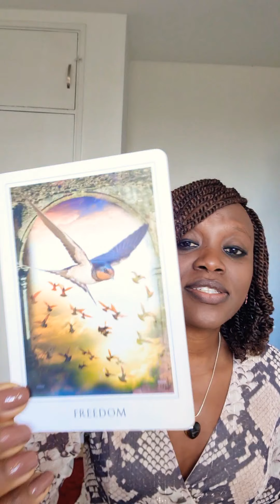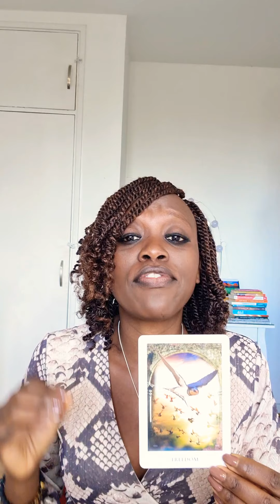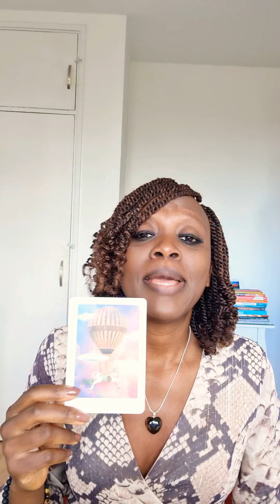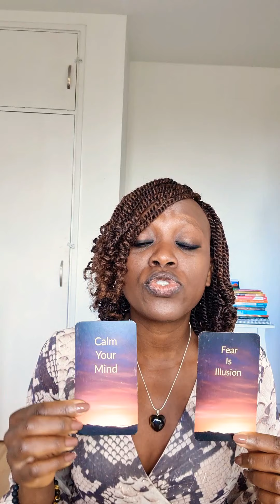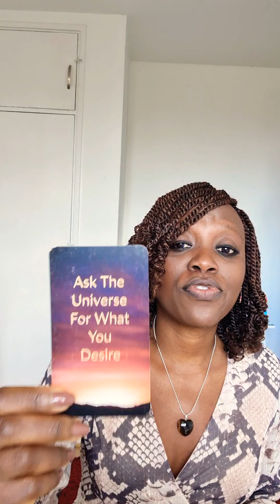TWIN FLAMES-Working on Finding Freedom is Bringing in Change💫🌟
Quick power message to start the week. You are both working to find your freedom. Have patience and let go of fear.